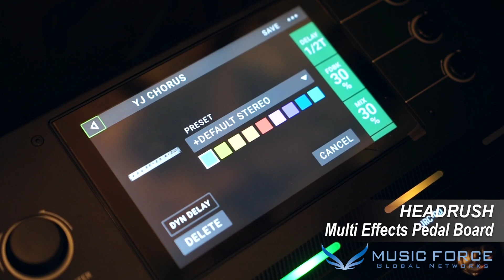[MusicForce] Suhr Modern / Modern Carve Top Demo - 'Moonlight' by Andy Yang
Suhr Modern

Mahogany Neck & Body / Maple Top / Rosewood FB

Modern Carve Top

Mahogany Neck & Body / Carved Maple Top / Rosewood FB

Demo

'Moonlight' by Andy Yang

Eleven HEADRUSH Multi Effect Pedalboard

MusicForce